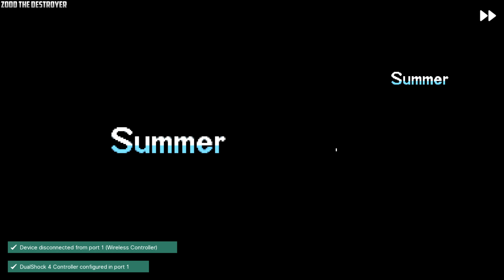Pokémon Black Video 39